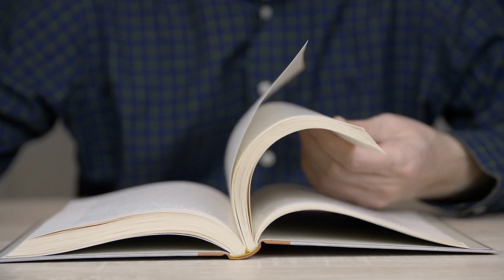BRAND NEW NAME by Jeremy Miller - Book Summary & Review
Brand New Name by Jeremy Miller covers a detailed, yet actionable approach to coming up with a great brand name for a new business, product, service or almost anything else.

If you need help coming up with ideas and ultimately choosing a great brand name. This could be the perfect book for you to read. So, let’s explore some of my favorite insights from Brand New Name in this quick book summary.